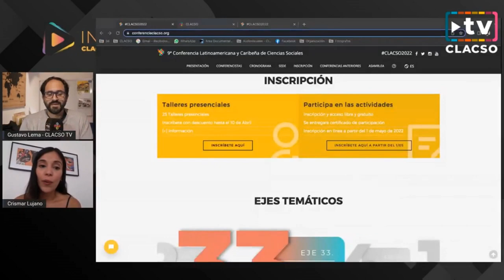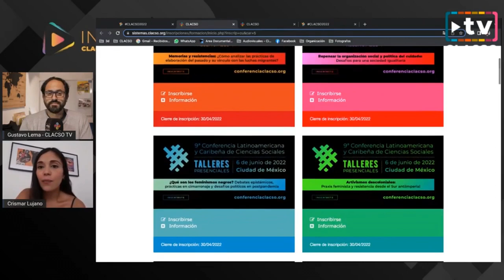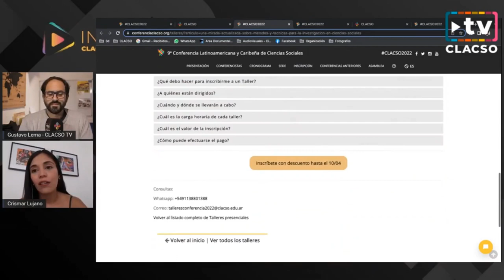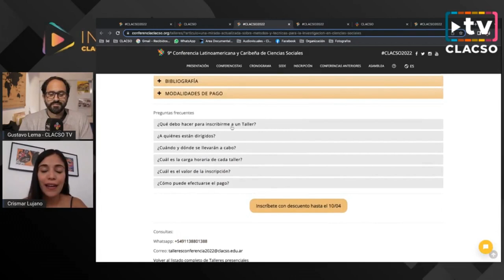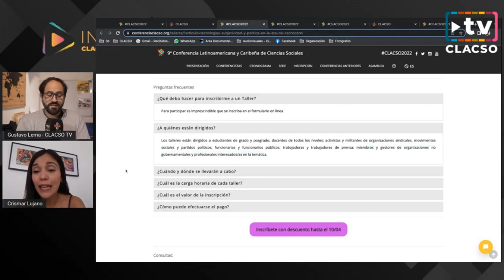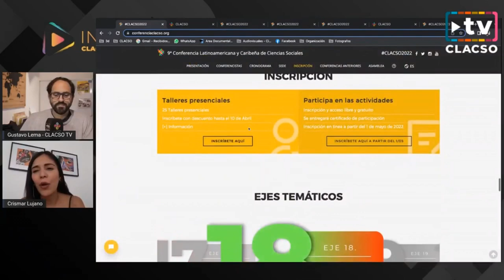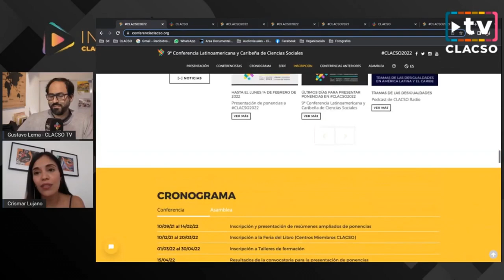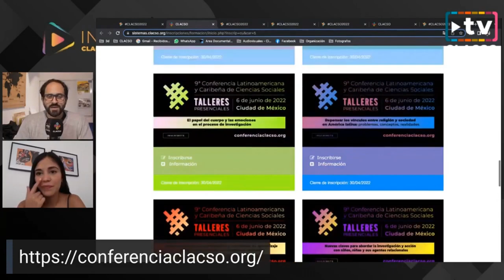Crismar Lujano: "Habrá 25 talleres de formación en CLACSO2022 en junio en la UNAM"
Crismar Lujano en InfoCLACSO2022 del día 23 de marzo de 2022.